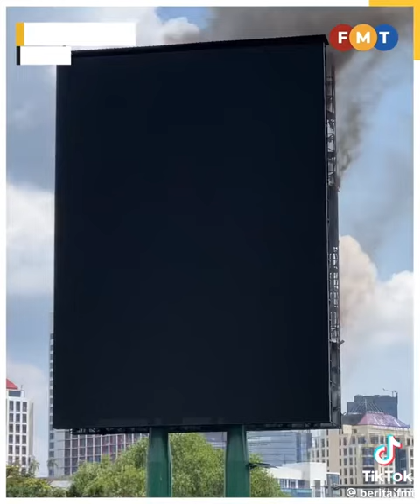Domestic Medium Hair Kitten For Adoption - 2 Months, Simba from Selangor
Litter trained
They used sand litter or tofu.
Healthy little kitten, active and playful
Both vaccinated, deworm and deflea
Both eat wet and dry food
Can choose which one you prefer..
Dry food brand purina one kitten( pink packaging)
Looking for a home that can provide them love and care.